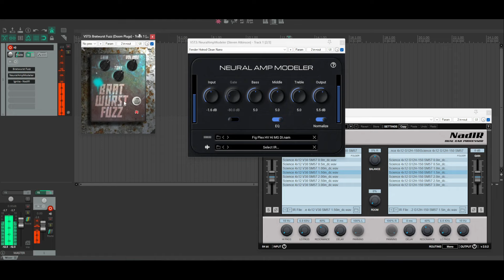Trying out Matt Fig's free Plexi NAM model - It's good!